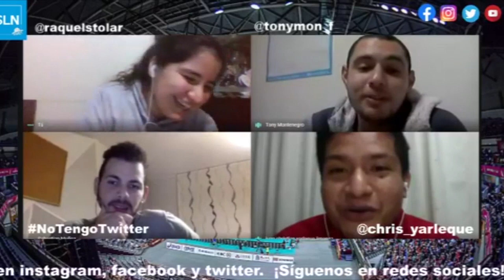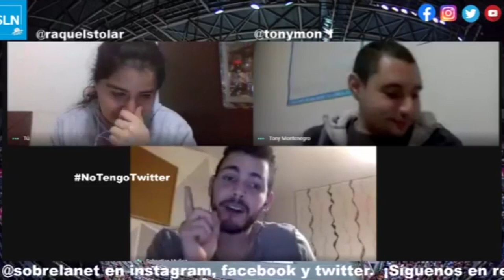SLN: SuperCopa Italiana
Analizamos todo acerca de la final de la SuperCopa Italiana entre el Imoco Volley y UYBa , dando como campeón al Imoco Volley. La MVP fue la central Raphaela Folie.